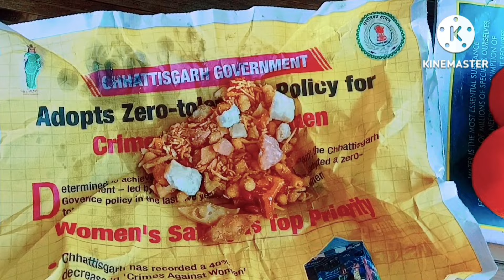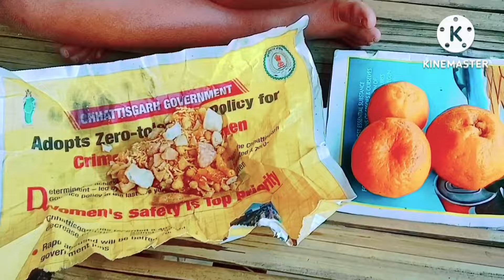Village vlog 💝Oiya এ মোক বনাই খোৱালে 😋🤤familyvlog